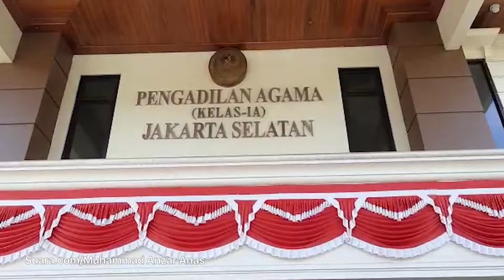Anggia Novita Tetap Mantap Ceraikan Ferry Irawan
Aktor Ferry Irawan dan Anggia Novita kembali menjalani sidang cerai di Pengadilan Agama Jakarta Selatan, Kamis (2/9/2021). Sidang dengan agenda mediasi itu disebut tidak berhasil.

Anggia Novita datang didampingi kuasa hukumnya, Yogi Widodo. Sementara Ferry Irawan absen dan hanya diwakilkan sang kuasa hukum.

"Mediasi tidak berhasil tapi saya pikir itu memang lebih baik," kata Anggia Novita di Pengadilan Agama Jakarta Selatan, Kamis (2/9/2021).